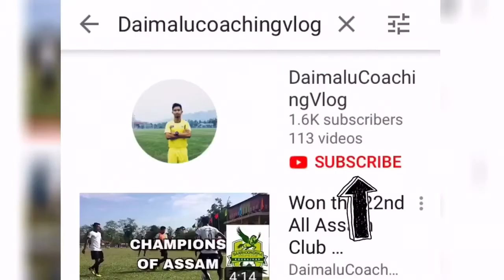Welcome to Kokrajhar Football Academy 2019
13th January 19 . Please Welcome to Kokrajhar Football Academy in every Saturday and Sunday. Learn basic techniques and skills.
Academy Venue: KDSA Playground, near Kokrajhar Govt College